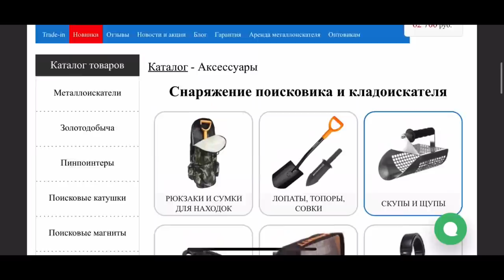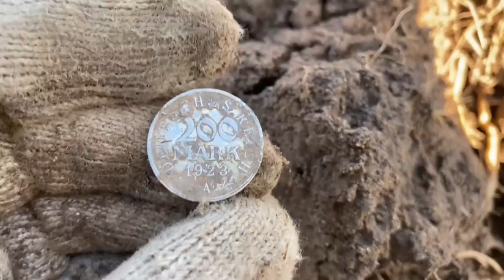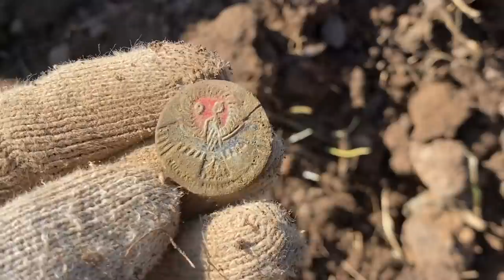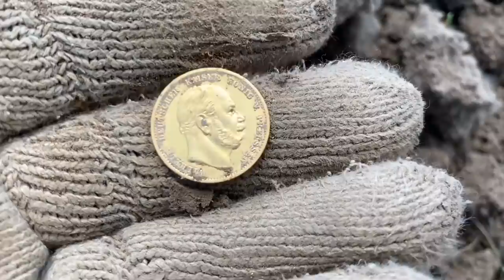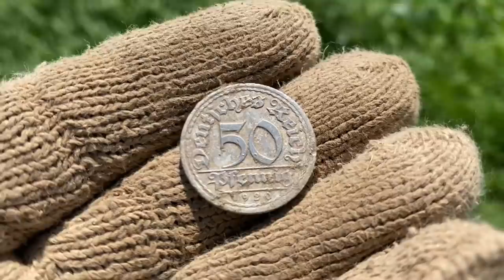ЗОЛОТОЙ ШУРФ. МЕГА УДАЧНЫЙ КОП НА ГОСПОДСКОМ ДВОРЕ! КОП ПО СТАРИНЕ. КОП ПО ВОЙНЕ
КОП С МЕГА ИНТЕРЕСНЫМИ НАХОДКАМИ. ШУРФИМ НА ГОСПОДСКОМ ДВОРЕ! WW2 METAL DETECTING IN KALININGRAD REGION

коп
коп 2019
коп 2020
коп монет
коп по войне 2019
ww2
metal detecting
metal detecting ww2
xp orx
xp orx x35
military archeology
mauser
война
вов
раскопки
военная археология
циммербуде
коп в лесу
находки военные
эхо войны
хабар
рыболов-копатель 039